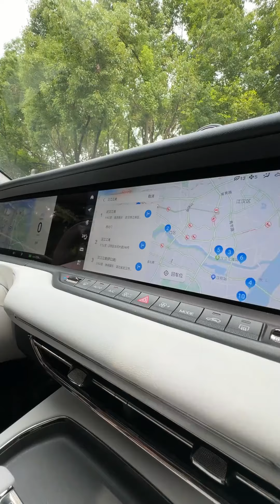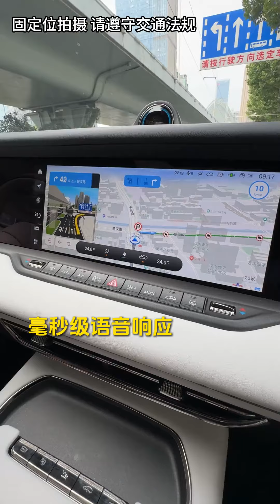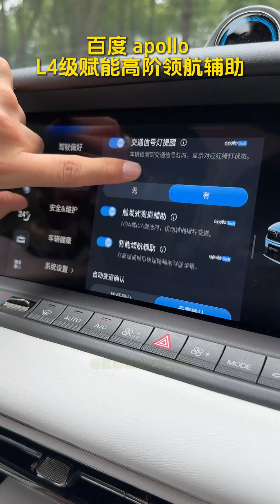【悦悦的宇宙】国产新能源SUV已经如此出色了吗?停车挑战